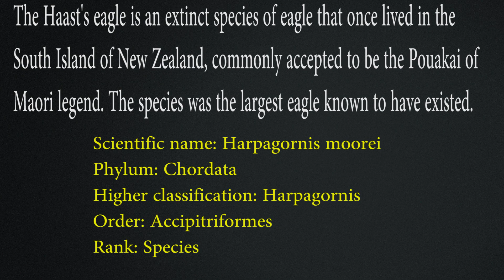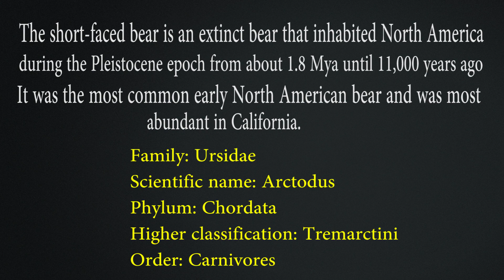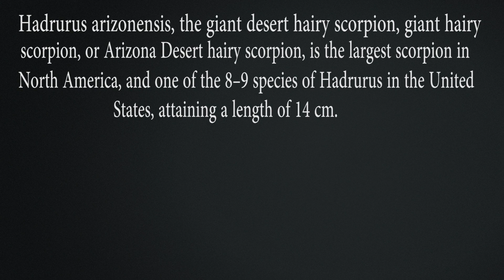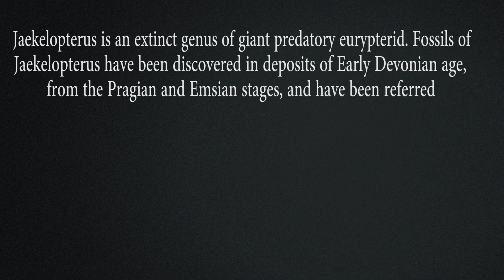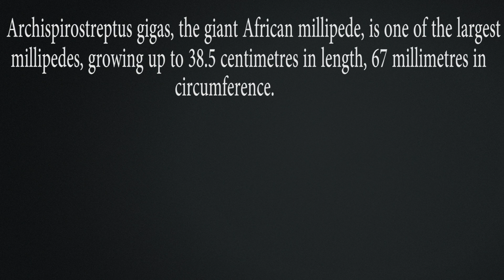Top 10 Animals You are Glad Don't Exist Anymore Some Tops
Prehistoric Extinct animals are fascinating.  Animals like dinosaurs (T-Rex, Raptors, and anything else because dinosaurs are massive and ridiculous to imagine), giant bears, giant insects, and the Megalodon are just a few animals we're glad don't exist anymore, because if they did, the Human popular would be surely have to take precautions against these terrifying creatures.

Featuring:
10 - The Host Eagle
9 - The Giant Turtle
8 - The Short Faced Bear
7 - Megalodon
6 - Giant Scorpion
5- Meganeura, The Giant Dragonfly
4 - Gigantopithecus, The Giant Ape
3- Jaekelopterus rhenaniae, The Giant Sea Scorpion
2 - The Giant Milipede
1 - Entelodont, The Giant Pig or Terminator Pig

Top 10 Trends is a Top 10 channel that produces informative, fascinating, and engaging educational entertainment videos.  Watch our viral, trending, creepy, shocking, funny, controversial, hilarious, and mysterious list videos.  Your #1 facts source for Top 5 / Top 10 content!